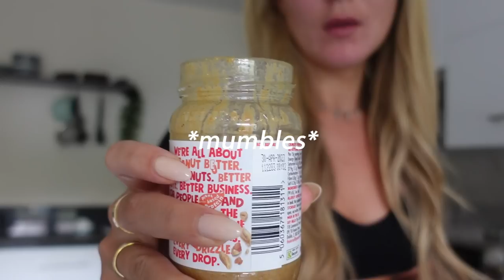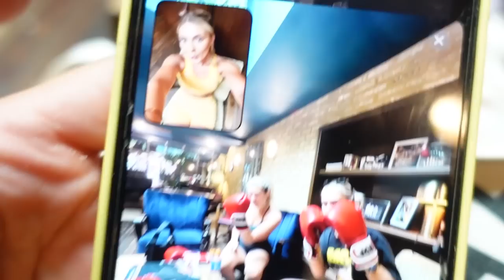what fitness influencers do on a hangover ft. Grace Beverley | millyg_fit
About Amelia:

Just a gal who’s into her fitness, food, and fashion.

My channel shares what happens behind-the-scenes of my life, unfiltered – you can expect food (lots of it!), laughter, tears, and everything in between.

Milly x

Milly x